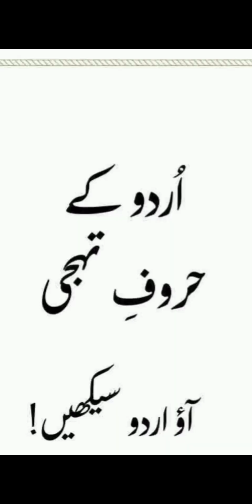Ebad's new video|bestvideo Educational Videos For kids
Welcome to the world of sharartiyaan. This video is about a kid who used
to spend his time in different activities and naughtiness.

Welcome to  the world of "Sharartiyaan"".